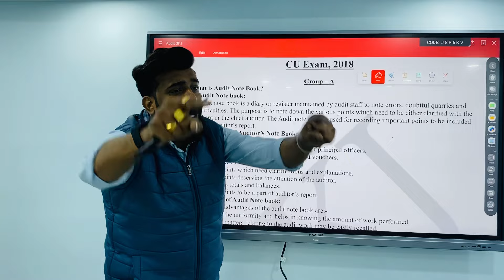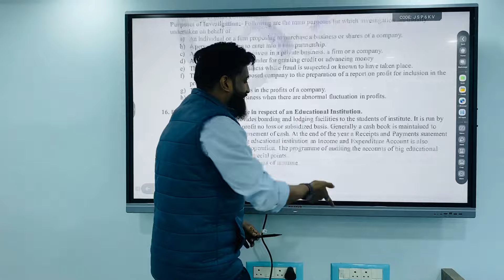||Auditing Scanner 2018 to 2022||One step solution